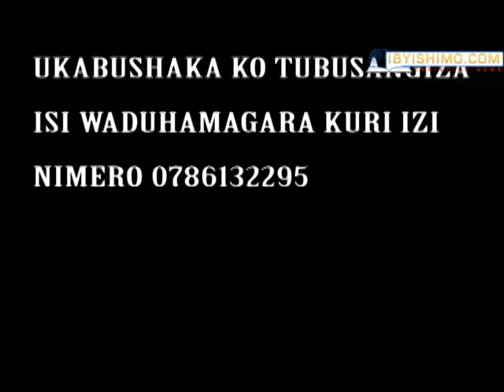Pasiteri Muziranenge yavuze uko yamaze ukwezi muri koma avamo afite Paralize, Imana ikamukiza